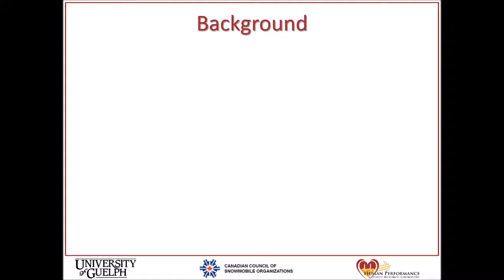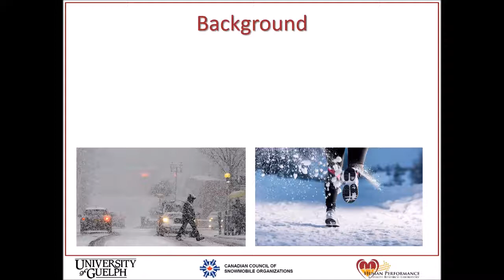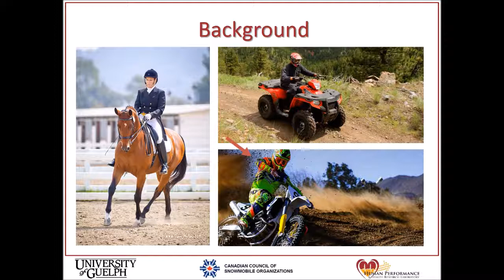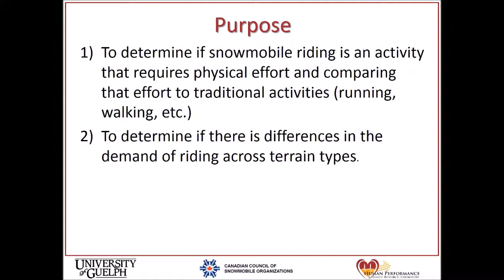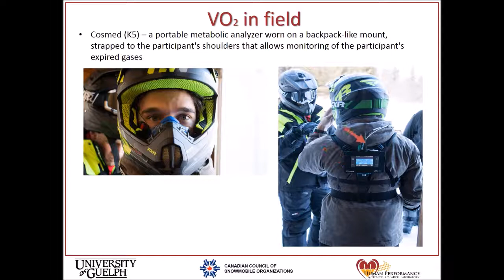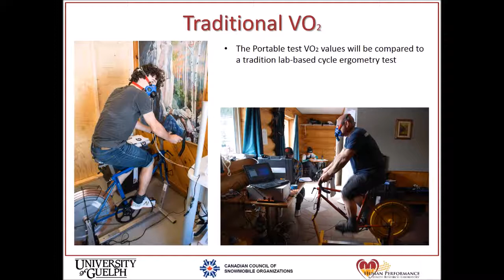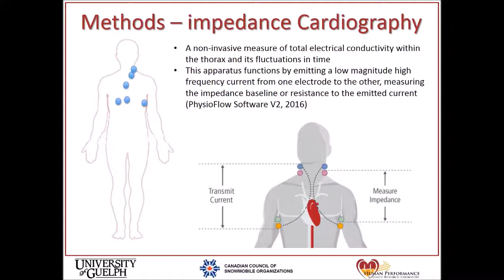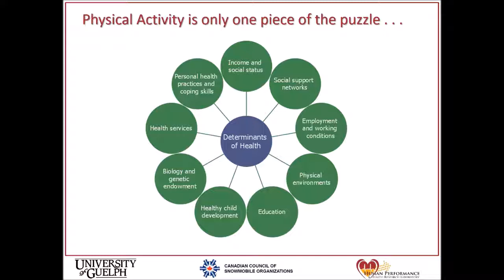Snowmobile Research- Methods and initial results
Human Performance Lab Member, Tania, explains her research project examining, scientifically, the physical demands of snowmobile riding.